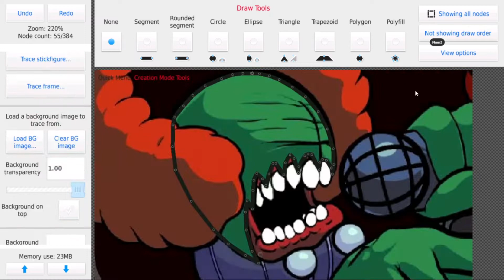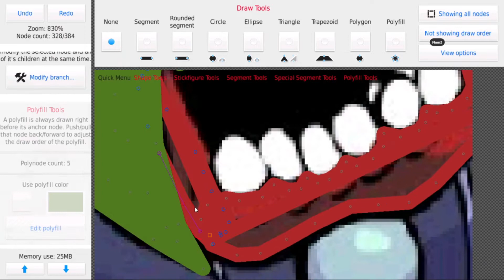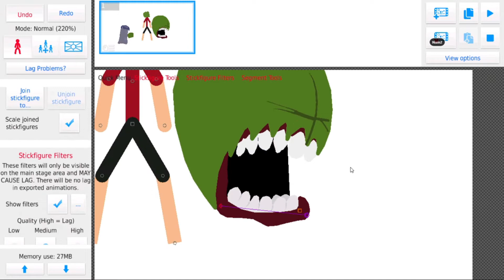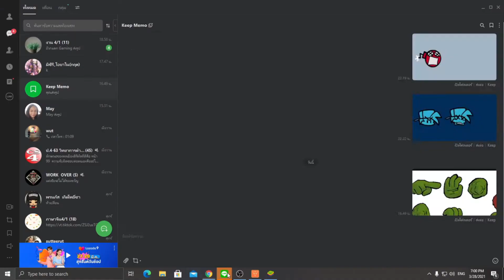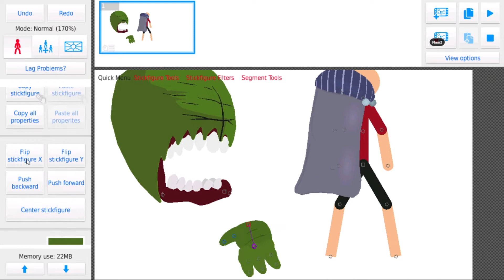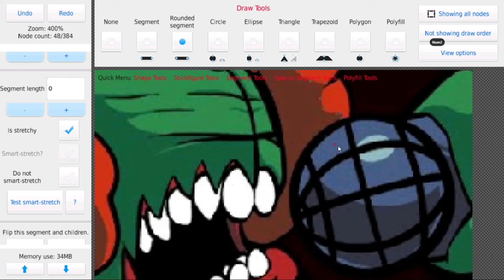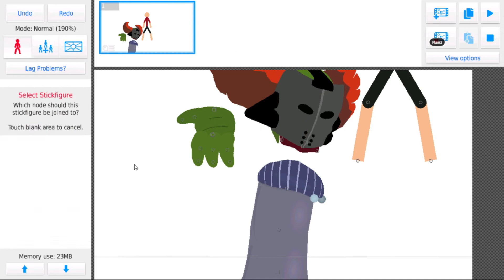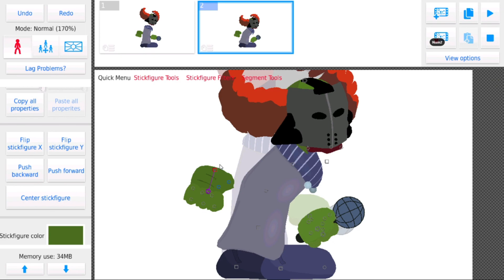FNF Tricky Finish model